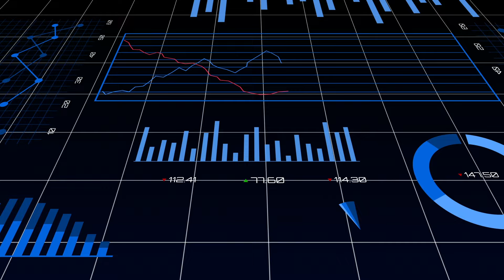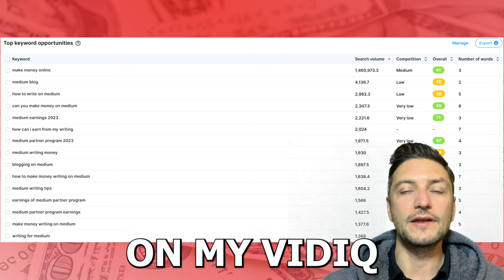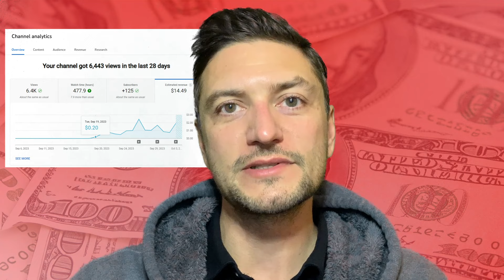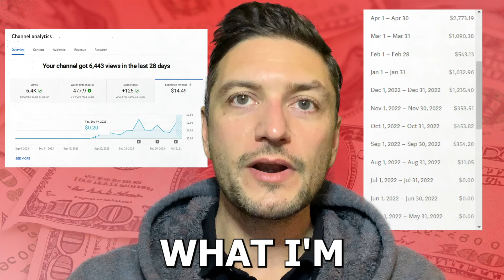How much money I got for my FIRST DAY monetized on YouTube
I’m about to tell you how much money I made on my first day monetized on YouTube, and you’re probably going to laugh when I reveal the total.

But I believe it’s the most important money I’ll ever make on the platform.

The most exciting day as a content creator on any platform is usually the first one you actually get paid.

That’s because, at some point in your journey, you probably felt like your goal was impossible and you’d never get there.

In fact, I came THIS close to quitting YouTube just a few short months ago.

Even when I started, I don’t think I fully believed I would reach my goal of making actual money on the platform.

I just found the YouTube monetization requirements so intimidating.

1,000 subscribers definitely seemed within the realm of possibility, but my watch time was increasing so slowly that it felt like I would never reach the required 4,000 for full monetization.

But I’m here to tell you it IS possible — and I’m living proof.

I started on YouTube almost exactly one year ago and, over the course of 365 days, I posted a shade over 40 videos overall.

As with all content creation businesses, most of your success will come from a small fraction of your work, and this was certainly the case for me.

And while I think it’s easy to be dismissive of small early earnings, I honestly believe it’s the most important money I’ll ever make on the YouTube platform.

That’s because this is real to me now.

It’s because I’ve now confirmed that yes, a Regular Joe creator like me can actually get through the grind of getting monetized and earn real money posting videos about the things that interest me.

We all know it’s possible theoretically, but it’s different when it actually happens for you.

I made $20,000 writing on Medium last year, but it was the first dollar I earned there that changed my perspective on everything.

It got me excited to work harder and it motivated me to start taking my writing much more seriously.

What started as a hobby actually changed my life, giving me way more financial breathing room and the funds to start pursuing other money-making opportunities like stock market investing.

It also gave me the optimism needed to pursue my ultimate goal, which is to retire from the commuter life and run my own business full-time.

Now with YouTube in the mix, I’m more excited than ever at the possibilities.

Never quit

But mostly I’m proud that I didn’t quit when the pull to do so was strongest.

Few people find the grit to see big projects like this through to the end — especially when they aren’t getting paid a dime for it.

But it is possible, and it’s so worth it.

So if you’re early in your YouTube journey and you’re thinking of quitting, don’t.

If you don’t quit, you can’t fail.

If you walk out of the arena, you can’t win.

I can tell you from personal experience that setting a stretch goal and actually reaching it is one of the most satisfying and fulfilling things you can do.

And you never know — those small early earnings just might change your life in the long run.

Check out my video where I talk about how my tiny channel is already worth $10000